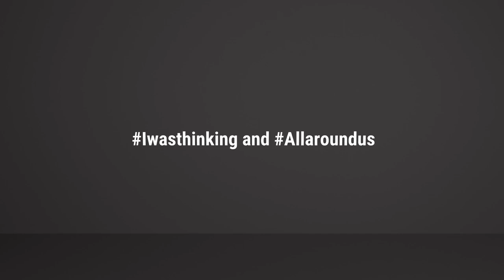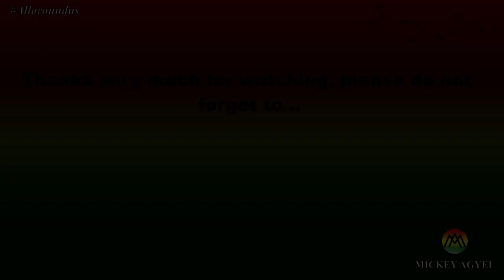This is Belize | La Ruta Maya Belize River Challenge 2020 Day 1 | A Canoe Race In Central America.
Conceptualized by Richard Harrison of Big-H Enterprises for the purpose of launching Vida brand purified water, La Ruta Maya Belize River Challenge made its debut on March 9, 1998.

It was an opportunity to bring together many partners in order to  build an event that would allow for promotional themes of ‘natural products’ identified with sports, endurance, while at the same time raising consciousness about one of Belize’s natural resources: The Belize Old River.

Today, the Belikin La Ruta Maya is considered one of the longest canoe races in Central America that brings together professional and amateur paddlers from all over the world who take on the four day grueling challenge of paddling 175 miles of the Belize Old River against rapids and winds.

Day 1 goes from the Hawkesworth Bridge in San Ignacio to Banana Bank

Day 2: Banana Bank Lodge to Double Head Cabbage

Day 3: Double Head Cabbage to Burrell Boom

Day 4: Burrell Boom to Belize

The Belikin La Ruta Maya River Challenge is now become a major public and tourist attraction and the first canoes enter Belize City to cheering crowds at about 10:00 am on the last day which coincides with the National Heroes and Benefactors Day; a Public and Bank Holiday.